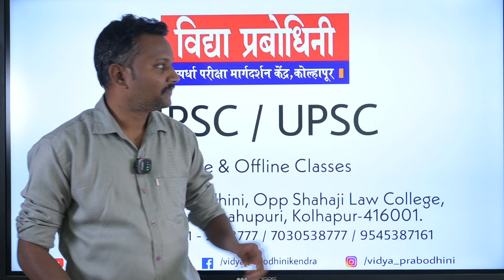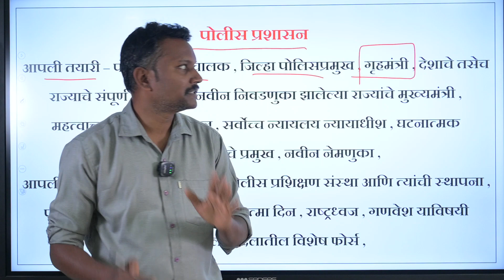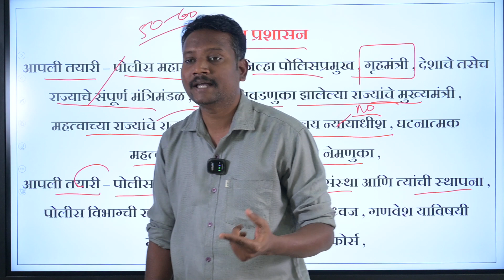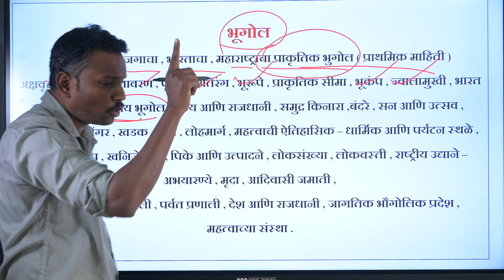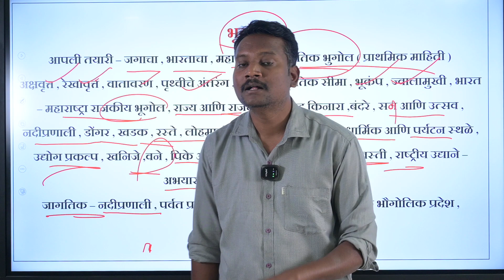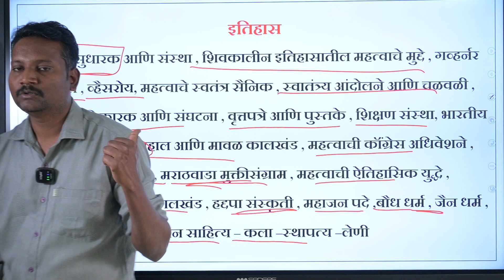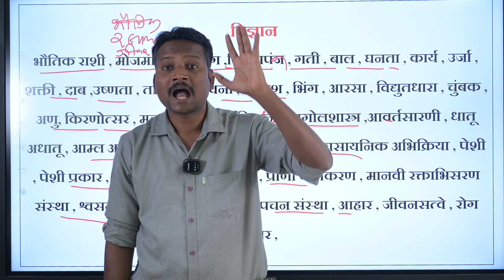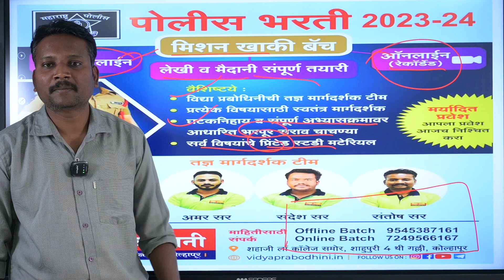पोलीस भरती 2024 GK संपूर्ण विश्लेषण Police bharati 2024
सामान्य विज्ञान शालेय पुस्तकांचे संपूर्ण विश्लेषण सिरीज -